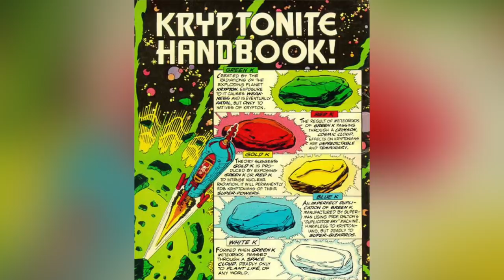7 Characters Created For TV Not Comics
A list of Superheroes/Supervillains created on TV and in other media, but not in comics. Though they were all later adopted into the comic book world.